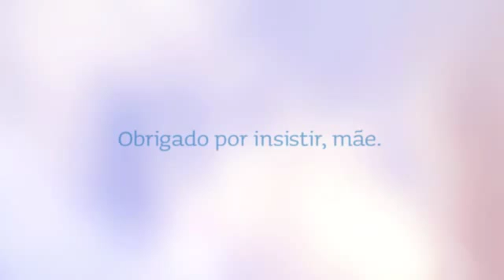4 de abril de 2016(54)